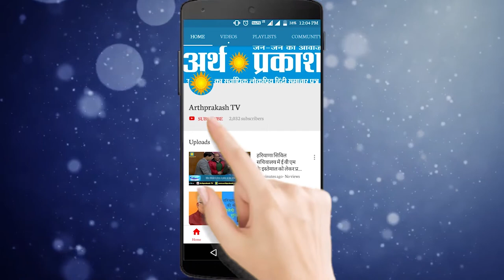कौन है Hyderabad Encounter का Master Mind ! और इस एनकाउंटर पर क्या चंडीगढ़ के लोगों की राय